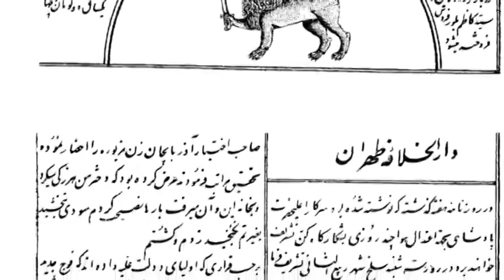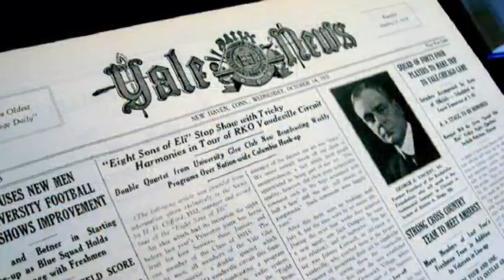تلویزیون ایران فردا - تقویم تاریخ پنجشنبه 17 بهمن